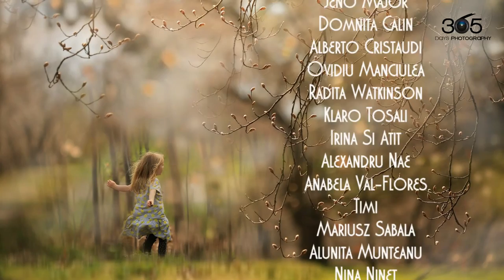SPRING OF 365 DAYS PHOTOGRAPHY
Created with
TIMI STUDIO
Directed by
365 DAYS PHOTOGRAPHY
Photo by:
Kalmar Zoltan
Jeno Major
Domnita Calin
Alberto Cristaudi... Vezi mai mult - cu Ovidiu Manciulea, Radita Watkinson, Domnita Calin, Jeno Major, Kalmar Zoltan, Alunita Munteanu, Anabela Val-Flores, Nada Stambuk, Mariusz Sabala, Nina Ninet, Alexandru Nae şi Tanya Baydin.